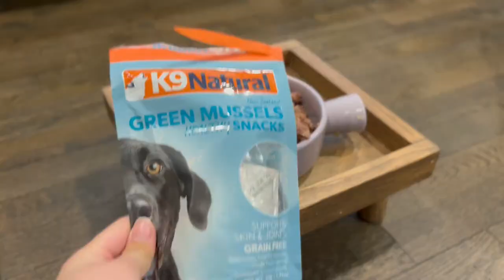Goldendoodle Reviews Food ft. Darkie the Mini Schnauzer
Here comes an episode of Goldendoodle Reviews Food, ft. her new friend Darkie the Mini Schnauzer!

Unfortunately Darkie had some stomach issue when we were filming so his food was very bland, but Genie had some special kangaroo meat!

Featured in the video:
Zealandia Kangaroo Pate - this brand is from New Zealand but the kangaroo meat is sourced from Australia
K9 Natural Freeze Dried Green Mussel Dog Treat
Steve's Real Food Eggs Over Easy Freeze Dried Eggs and Pork Heart
Partnerpet Beef Meatballs

Time stamp:
00:00 - 00:05 Intro
00:05 - 01:50 Food Prep
01:50 - 04:47 Genie and Darkie Reviews Food
04:47 - 04:50 Outro

ASMR food, ASMR mukbang, dog review, dog reaction, raw feeding, freeze dried food, dog meal, pet food recipe, mix feeding, best dog treat, pet haul, pet supplies, 吃播, Goldendoodle, doodle dogs, golden retriever, mini schnauzer